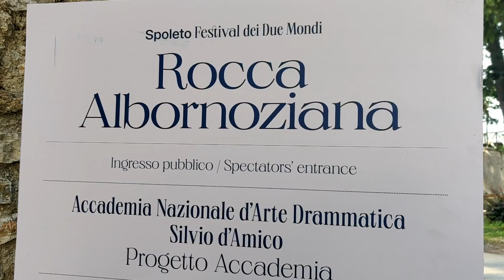Scrivo, ma sento che non c'è odore di fieno - promo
Spoleto Festival dei Due Mondi
Theater
ACCADEMIA NAZIONALE D'ARTE DRAMMATICA SILVIO D'AMICO
Scrivo, ma sento che non c’è odore di fieno
open rehearsals

Rocca Albornoziana

SATURDAY 25 JUNE H 17:00

SUNDAY 26 JUNE H 12:00

Freely inspired by the short story The Steppe by Anton Čechov

Dramaturgy and direction Daria Deflorian and Antonio Tagliarini

with the 2nd Level Academic Diploma Course in Acting and Directing

Anna Bisciari
Lorenzo Ciambrelli
Doriana Costanzo
Alessio Del Mastro
Vincenzo Grassi
Marco Fanizzi
Eros Pascale
Marco Selvatico

allievi registi
Andrea Lucchetta
Luigi Siracusa